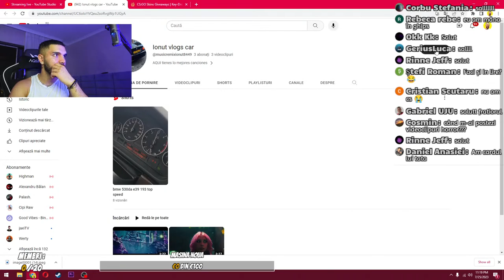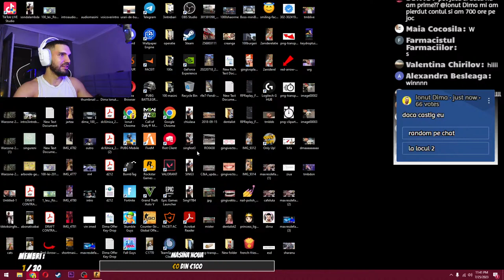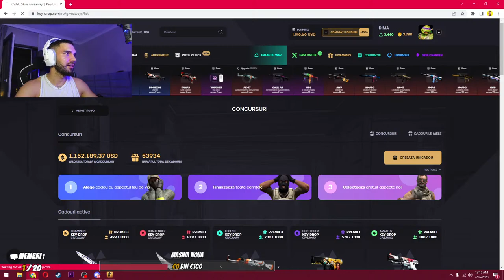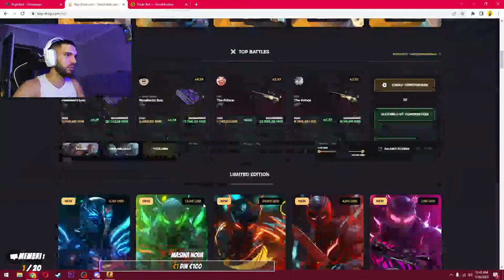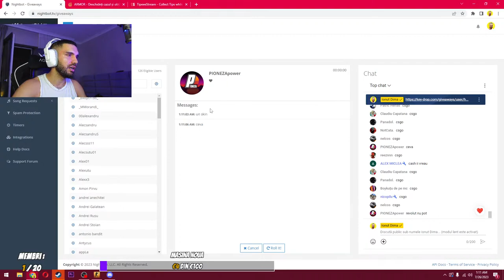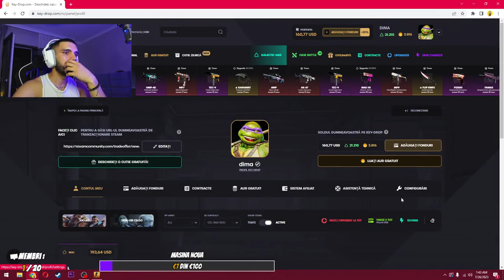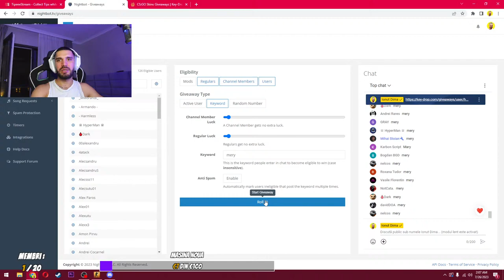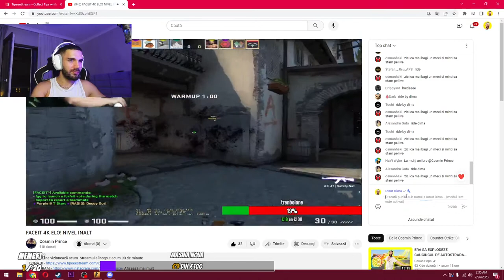donez bani abonatilor..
0.5$ GRATUIT + 10% BONUS LA DEPUNERE PE KEY DROP CU COD "DIMA"

DETALII SERVICII Promovare : 50$ Moderator: 20$ Follow pe Instagram: 100$
  COMPONENTE PC  MONITOR - LED IPS DELL G2723H, 240Hz  PLACA DE BAZA -  PROCESOR - Interl Core i7 generatia 12 MEMORIE - 64 GB PLACA VIDEO- Nvidia GEFORCE RGB RTX 3070 TI 12GB      PERIFERICE MOUSE -  TASTATURA -  CASTI - AQIRYS Andromeda Blue SCAUN GAMING - AQIRYS Calypso Negru
 Setari CSGO Aspect ratio - 4:3 REZOLUTIE - 1280x960 SENSIVITATE - 1.50 DPI -